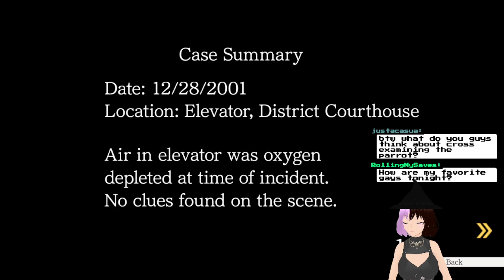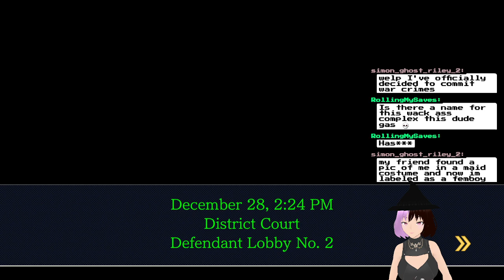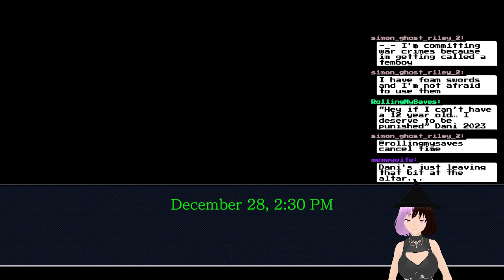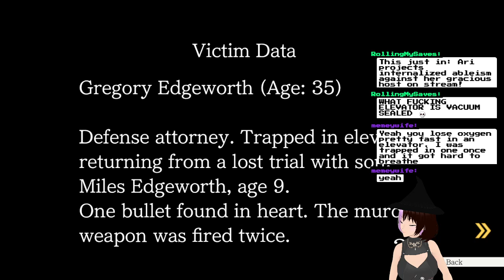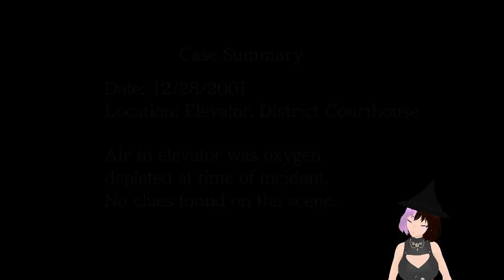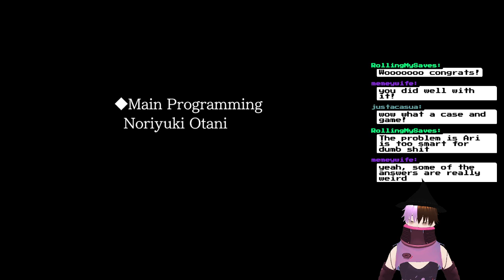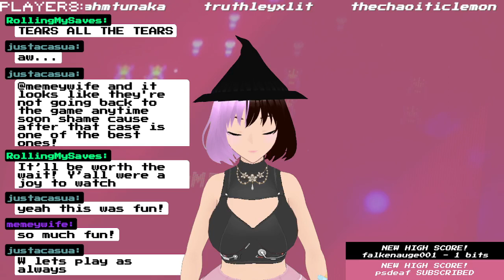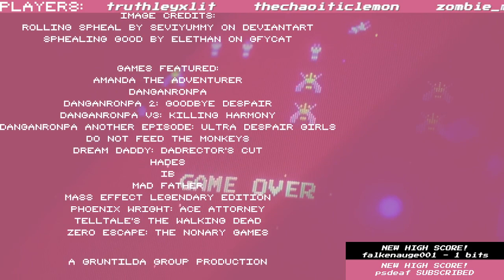(June 9 2023) dani and ari play Phoenix Wright: Ace Attorney (FINALE)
stream title: von karma , you are charged with being ugly
date: 6/9/23